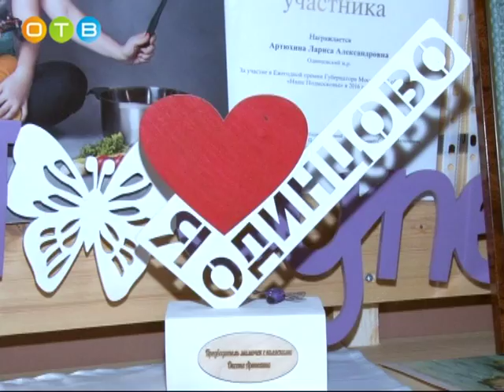Всё лучшее – детям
Депутат Московской областной Думы Дмитрий Голубков активно работает со всеми общественными объединениями нашего района, но  с одним из них – клубом «Супермамочки» - у него сложились особо тёплые отношения. Часть совместных замыслов уже реализована. Остальные ждут своего часа. На масленичной неделе Дмитрий Аркадьевич заглянул к супермамочкам на блины и за чашкой чая обсудил с ними новые проекты.